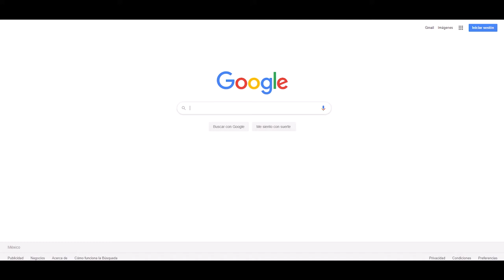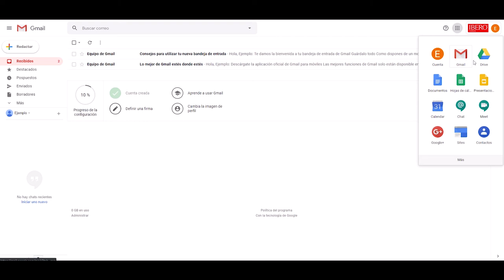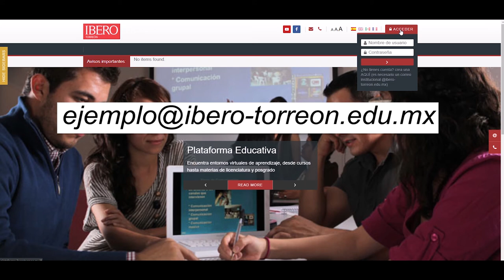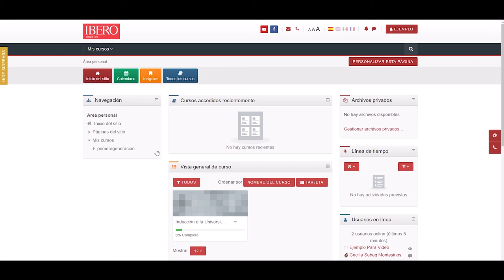Activa tu correo institucional e ingresa a la plataforma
Sigue estos sencillos pasos para tener acceso a tu correo institucional y a la Plataforma Educativa MOODLE.